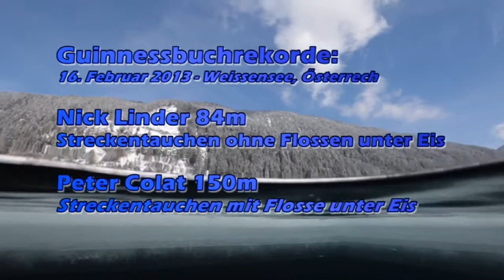TOP POP POrtugal Diving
A TOP POP - Travel Over Portugal & Portugal Ocean Paths, nasce para dar a conhecer Portugal no seu melhor, centrada no Mar mas projectando-se também para Terra.

Do nosso lado TOP estão incluídas as actividades ligadas às gentes, à cultura, à história, à gastronomia, ao património e também à natureza.

Já no nosso lado POP vamos (re)descobrir Portugal pelo seu Mar, ao longo da Costa Portuguesa. Aqui estão presentes as actividades de Mergulho em Apneia, Mergulho Autónomo (SCUBA) Recreativo e Técnico, Reabreather (CCR), Pesca Submarina, Mergulho Adaptado, Actividades Náuticas, Actividades para Crianças e de Educação Ambiental, Primeiros Socorros, Passeios, entre outras.
Com muitas surpresas a chegar, até que as demais novidades sejam apresentadas, podem continuar a contar com os serviços de Escola de Mergulho, Centro de Mergulho, Loja de Equipamentos, Estação de Enchimentos, Manutenção e Aluguer de Equipamento, e ainda com os serviços de Operador Marítimo-Turístico, Aluguer de Embarcação, Passeios e Eventos.

Marcamos presença em três regiões do nosso País: Aveiro, Costa da Caparica (a apenas 6km de Lisboa) e Setúbal. As saídas de mergulho realizam-se no Parque Marinho Luís Saldanha - Parque Natural da Arrábida e áreas adjacentes, entre a Comporta e o Cabo Espichel.

Somos a única empresa de mergulho em Portugal e Espanha com dois Instructors Trainers dedicados a tempo inteiro, proporcionando desde experiências, ao mais alto nível de formação profissional da SSI (Scuba Schools International).

TOP POP - Travel over Portugal & Portugal Ocean Paths, is born to show Portugal at its best, centered at Sea but also looking to the Land.

The TOP side covers a very broad range of activities such as: Local Customs and Traditions, Culture, Gastronomy, History, Heritage and Nature.

On the other hand, with POP you will (re) discover Portugal throughout its Sea, along the Portuguese shore. Here you can find activities such as: Freediving, Recreational and Technical Scuba Diving (SCUBA), Rebreather (CCR), Spearfishing, Disabled Diving, Nautical Activities, Children and Environmental Education Activities, First Aid Courses, Guided Tours, among others.
With many surprises still to come, and until they presentation, you can continue to rely on our Diving School, Diving Center, Equipment Shop, Filling Station, Maintenance and Equipment Rental, Maritime-Touristic Services, Boat Rental, Tours and Events.

You can find us in three different places around the country: Aveiro, Costa da Caparica (just 6 km from Lisbon) and Setúbal. Our Dive Trips, are usually made in, “Luis Saldanha’s Marine Park - Arrábida Natural Park” and adjacent areas, between Comporta and Cabo Espichel.

We are the only diving school in Portugal and Spain with two full-time dedicated Instructors Trainers, making available a full range of underwater experiences, from Try Dives till the highest level of SSI (Scuba Schools International) Dive Professional Training.